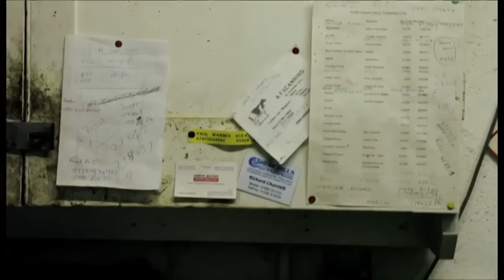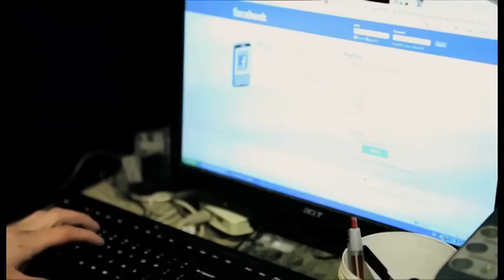A Young Stockman (Documentary).mov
A short documentary following an isolated 18 year old farmer.